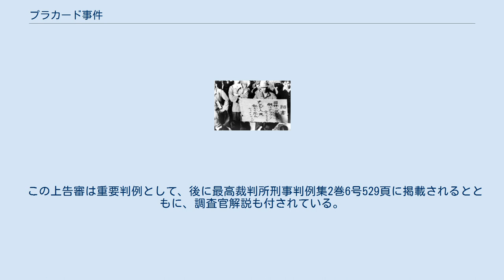プラカード事件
食糧メーデー当日の様子 プラカード事件（プラカードじけん）は、1946年（昭和21年）5月19日の食糧メーデー（米よこせメーデー、正式には「飯米獲得人民大会」）の際、参加者の一人である日本共産党員の田中精機工業社員・松島松太郎が掲げた「ヒロヒト 詔書 曰ク 國体はゴジされたぞ 朕はタラフク食ってるぞ ナンジ人民 飢えて死ね ギョメイギョジ」（表面）、「働いても 働いても 何故私達は飢えねばならぬか 天皇ヒロヒト答えて呉れ 日本共産党田中精機細胞」（裏面）のプラカードが不敬罪に問われた事件。
 通称「食糧メーデー不敬事件」とも呼ばれ、検察庁は松島を刑法74条違反で訴追したが、松島側は「ポツダム宣言の受諾によって天皇の神性消滅を受けて不敬罪は消滅した」と主張して争われた。
 松島は不敬罪で起訴されたものの、GHQの「天皇といえども特別の保護を受けるべきではない」という意向により、不敬罪ではなく名誉毀損罪とすることとされ、第一審（東京地方裁判所昭和21年11月2日判決）は不敬罪を認めず、天皇個人に対する名誉毀損罪のみが認められた。
後の控訴審において、不敬罪の成立可能性の認定は引き継がれるも、大赦を理由に免訴となる。
 控訴審（東京高等裁判所昭和22年6月28日判決）は、日本国憲法公布に伴う大赦令により、免訴の判決を下した。
 なお裁判官の職権判断により、 新憲法下に於ても天皇が日本の元首であること 被告人は免訴により不処罰とはなるが、職権判断で改めて審理をしたところ、公訴事実となる不敬罪そのものは一応成立していた という2点を判示し、このうち後者の部分が、最高裁によって違法な職権判断と認定される。
 上告審（最高裁判所昭和23年5月26日大法廷判決）は、無罪判決を求める被告人の上告を棄却した。
この最高裁判決は、免訴判決の法的性質という刑事訴訟法上の重要問題についての先例となっている。
つまり、刑事裁判において、公訴係属中に大赦がなされるという特殊な状況下における当該裁判の取り扱いについてのリーディングケースとしての価値を持つこととなった。
 本判決において、最高裁が下した判決要旨は3つあり、 公訴係属中に大赦があった場合、裁判所は不告不理の原則に基づき、ただ免訴の判決をするだけで足り、公訴事実の存否や犯罪の成否などについて、それ以上、実体上の審判を行うことはできないということ。
 これに基づき、大赦が理由となった免訴の場合、その時点で、被告人や検察官が、それ以上、公訴事実の存否や犯罪の成否を争うべく上訴を行うことはできないということ。
 大赦は、平たく言えば、その時点での裁判の打ち切りと、すみやかに免訴判決を下すことで被告人への不処罰を決定させるべきものであるから、大赦がなされた後において、なおも審理を継続し、まして犯罪の成立を認定することは違法である。
 というものであった。
 3. に関しては、大赦をされた後においても審理を継続して犯罪の成立を決定した控訴審における職権判断は違法であったが、その主文においてはきちんと免訴判決としており、結果的に被告人は不処罰となったわけであるから、この犯罪の成立決定の部分に関して、直ちに決定の破棄をすると言うほどではない、という判示をした。
 この上告審は重要判例として、後に最高裁判所刑事判例集2巻6号529頁に掲載されるとともに、調査官解説も付されている。